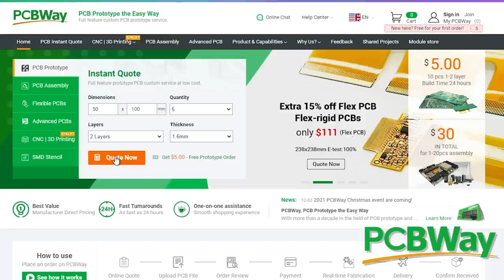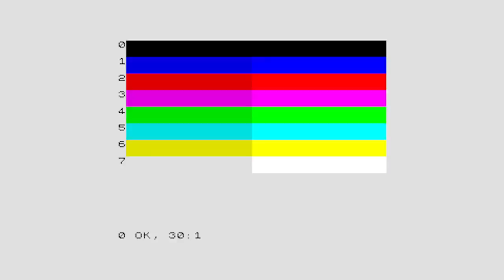⚙️ 40 lat ZX Spectrum - Jak działa ten komputer? Zajrzyjmy do środka (RG#446)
ZX Spectrum - skończył w tym roku 40 lat. Zajrzyjmy do jego wnętrza i sprawdźmy co w nim siedzi, co go napędza i jak działa. Darmowy prototyp PCB i szybki czas realizacji

Spis Treści:
00:00 Premiera ZX Spectrum - 1982 rok
01:58 Otwieramy ZX Spectrum 48
03:04 Procesor Zilog Z80A
04:08 Kość pamięci ROM
04:40 Układ ULA
06:27 Pamięć RAM: 16 + 32 KB
07:08 Pamięć dolna i jej wykorzystanie
09:11 Pamięć górna i jej wykorzystanie
10:32 Jeszcze kilka słów o pamięci
12:24 Generowanie obrazu przez ULA
15:05 Modulator i czy go potrzebujemy?
16:25 Obsługa dźwięku przez ULA
19:21 Klawiatura ZX Spectrum
21:14 Podsumowanie budowy ZX Spectrum

Spectrum – wczesny komputer domowy produkowany przez angielską firmę Sinclair Research od 1982 roku, następca ZX-81. Początkowo komputer miał nazywać się ZX-82.

Za sprzętową stronę ZX Spectrum odpowiedzialny był Richard Altwasser, uprzednio pracujący również nad konstrukcją komputera ZX-81. Zawartość pamięci ROM zaprogramował Steve Vickers, pracownik Nine Tiles Information Handling Ltd., choć część kodu zapożyczono z komputera ZX-81 (tę część zaprogramował John Grant). Klawiaturę komputera opracował Rick Dickinson, pracownik Sinclaira.

Komputer w wersji podstawowej (16 kB RAM) sprzedawano w Wielkiej Brytanii w cenie 125 funtów (po pół roku cenę zmniejszono do 99,95 funtów, co sprawiło, że ZX Spectrum był pierwszym komputerem generującym obraz kolorowy w cenie nieprzekraczającej 100 funtów), wersja z 48 kB pamięci kosztowała 175 funtów (obniżona do 129,95). Znaczną część sprzedaży stanowił uboższy w RAM model; rozszerzenie pamięci kosztowało około 50 funtów. Pierwsze dni sprzedaży komputera przy kampanii reklamowej podkreślającej walory edukacyjne nowego produktu przyniosły zamówienia przekraczające możliwości produkcyjne; mimo miesięcznej produkcji wynoszącej 20 tysięcy komputerów nabywcy, którzy zamówienia złożyli najszybciej, czekali na dostawę od 12 do 16 tygodni.